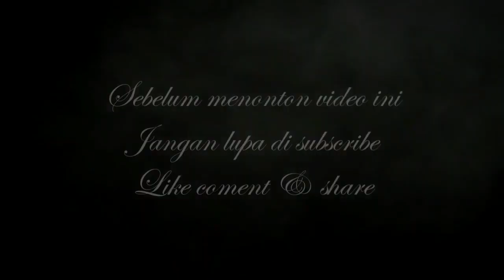Memory Berkasih - OM. MERCY - Voc. AKP. Parlan. SPd.MH & Firda